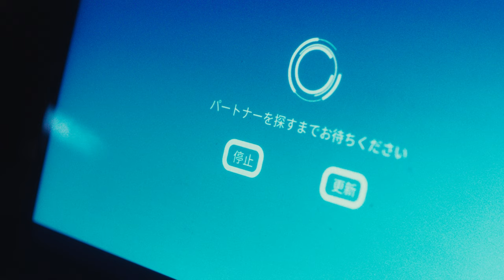Aleksandir - Overgrown (Official Video)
Neighbors Productions
Directed by Eliot Chassagne
Cinematography - Nicolaas Kroone
Camera Assistant Franggy Yanez
Edit The Tropics
Grading HET Kleurlokaal
Thanks to Judith Siemons & Osas Aghaku